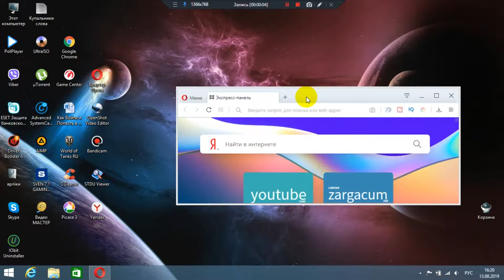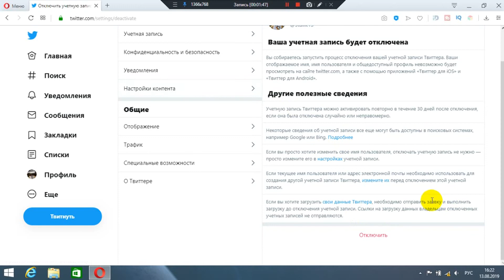Как удалить учетную запись в твиттере.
Отключенную учетную запись Твиттера, в том числе отображаемое имя, имя пользователя и общедоступный профиль, нельзя просматривать на сайте twitter.com и через приложение «Твиттер для iOS» или «Твиттер для Android» В течение 30 дней после отключения пользователь все еще может восстановить свою учетную запись Твиттера, если она была отключена случайно или неправомерно.